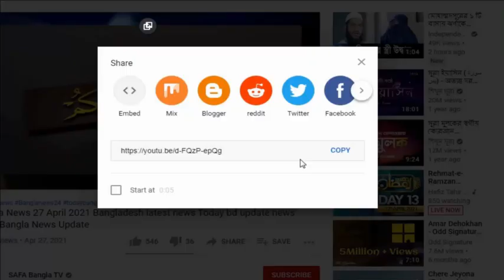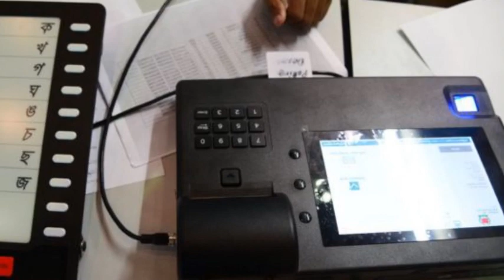Bangla News 02 November 2021 Bangladesh Latest Today News SAFA Bangla tv news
Bangla News 02 November 2021 Bangladesh Latest Today News SAFA Bangla tv news Banglanews​